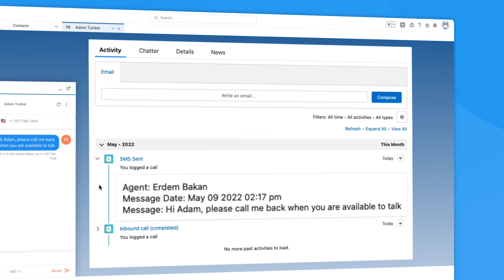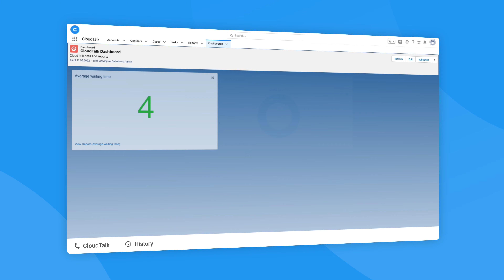Boost Sales With the Best VoIP Service for Salesforce Teams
It's time to stop switching between platforms just to get an overview of your customer interactions. With CloudTalk's built-in phone feature, you can make and receive calls without ever leaving Salesforce.

📞 Automatically receive customer insights when the phone rings and use the notes, files, and previous call info to provide the best experience imaginable.

🚀 Enjoy features including CTI, IVR, smart dialer, and more. With 70+ advanced calling features and easy-to-setup integrations, you'll instantly boost your agents' productivity and improve the long-term prospects of your business.

🎯 Access up-to-date information with automatic data synchronization across both systems. Find all the data from your CloudTalk calls and recordings in Salesforce.

📊 Monitor the metrics that matter the most. Access your CloudTalk dashboard in Salesforce with ease and track vital data like the average wait time, service level, and call distribution statistics.